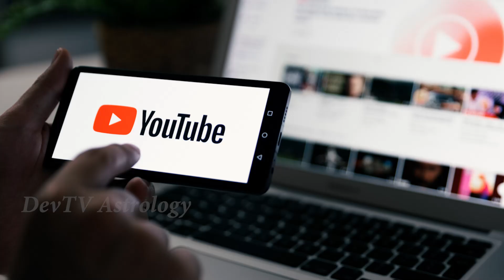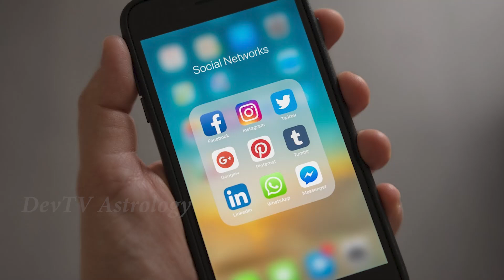కుంభ రాశి ఉగాది రాశి ఫలితాలు 2023-24 | Aquarius Ugadi Horoscope 2023-24 | Kumbha Rasi | Devtv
కుంభ రాశి ఉగాది రాశి ఫలితాలు 2023-24, Aquarius Ugadi Horoscope 2023-24, Kumbha Rasi Ugadi Rasiphalalu, Devtv.